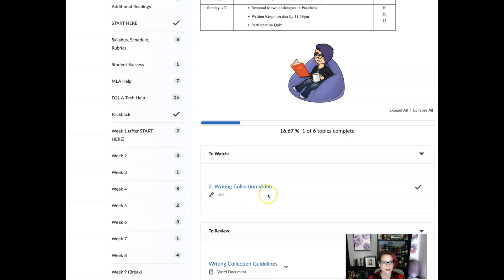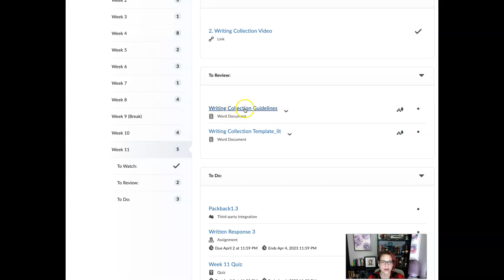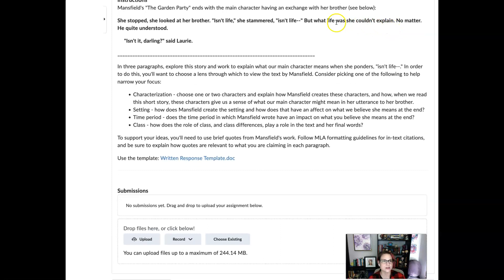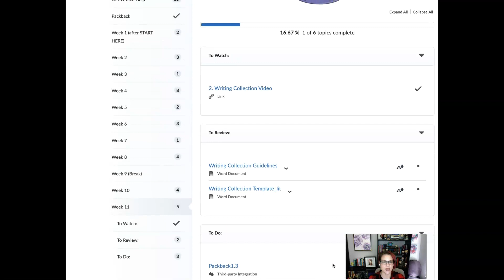ENGL 2323 Week 11 Video_SP23